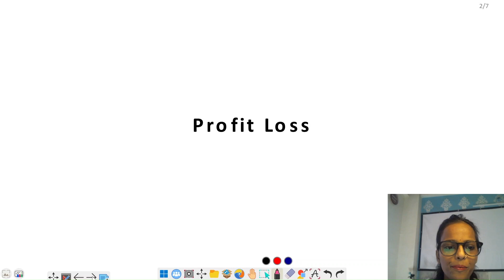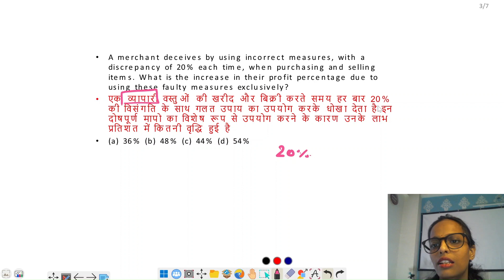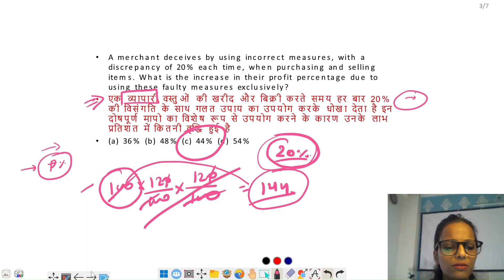Profit & Loss (लाभ और हानि ) | class- 4 | In One Class | Best Concept For All Exams | ssc cgl 2024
🔍 Dive into the world of mathematics with our comprehensive guide on Profit and Loss! 📊 Whether you're a student seeking clarity or someone looking to sharpen their financial skills, this video is your key to unlocking the mysteries of profit and loss.

📈 Understanding Profit and Loss:
Explore the fundamental concepts of profit and loss with easy-to-follow examples and step-by-step explanations. From calculating cost price and selling price to determining profit margins and losses, we've got you covered. Gain the confidence to tackle any profit and loss problem with precision!

💰 Maximizing Gains and Minimizing Losses:
Learn effective strategies to boost profits and minimize losses in various scenarios. Discover practical tips for businesses, investments, and everyday financial decisions. Unleash the power of mathematics to make informed choices and optimize your financial outcomes.

🤑 Discounts Demystified:
Unlock the secrets of discounts and unravel the techniques to calculate discounts on purchases. From percentage discounts to understanding markups and markdowns, this section will equip you with the skills to navigate the world of retail and consumer transactions.

🎓 Real-world Applications:
See how these mathematical concepts are applied in real-world situations. Whether you're a budding entrepreneur, a savvy shopper, or an investor, understanding profit, loss, and discounts is crucial for making sound financial decisions.

🔗 Related Topics Covered:

Cost Price vs. Selling Price
Profit Margin and Loss Percentage
Calculating Discounts
Markups and Markdowns
Business and Investment Scenarios
📚 Resource Links:
Dive even deeper into the world of mathematics with our recommended resources and practice problems. Strengthen your understanding and sharpen your skills to become a math maestro!

Perfect for students, entrepreneurs, and anyone eager to enhance their financial literacy. Whether you're preparing for exams or simply looking to improve your math skills, this video is tailored for you!